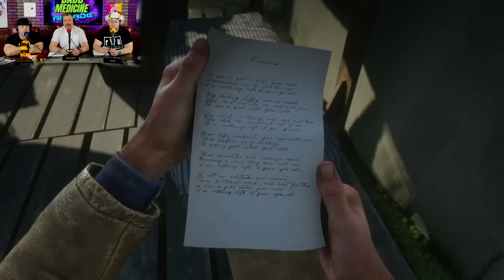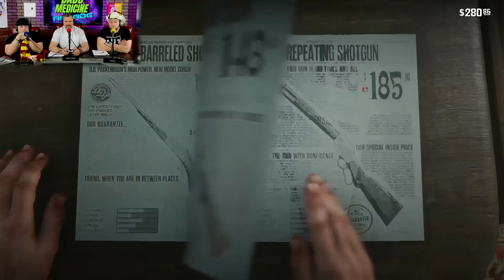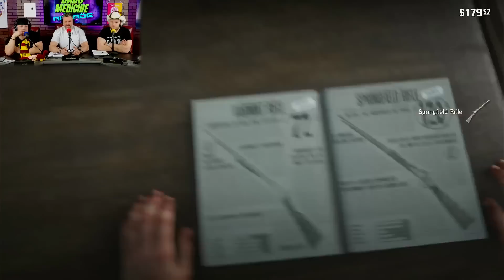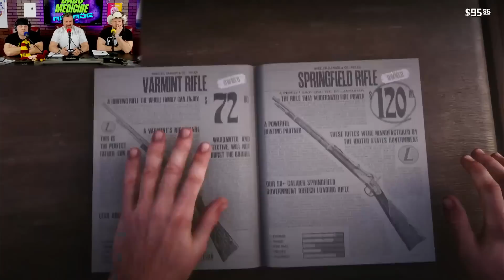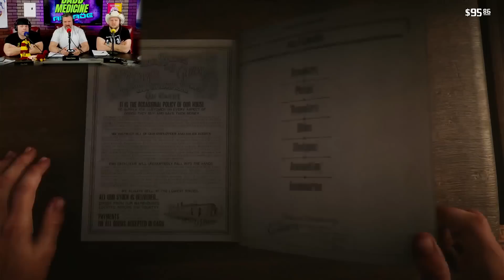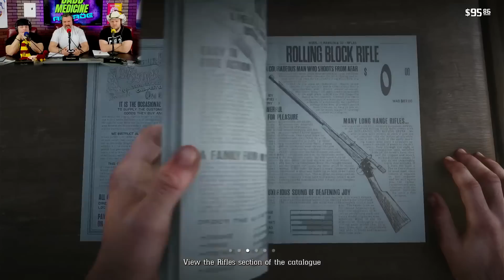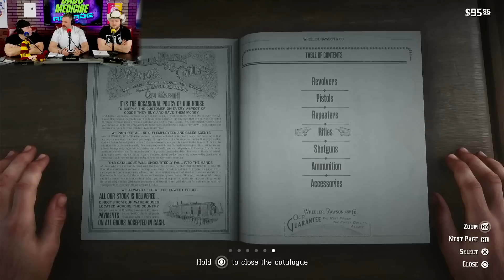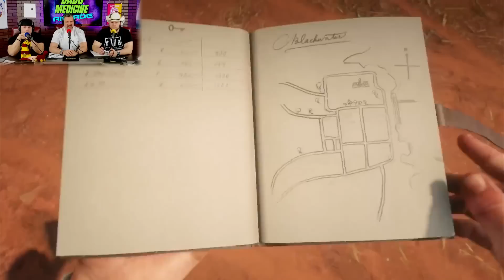Red Dead Redemption 2 gameplay part 9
Red Dead Redemption 2 gameplay time!

First time playing Red Dead Redemption 2.

The story is set in a fictionalized representation of the United States in 1899 and follows the exploits of Arthur Morgan, an outlaw and member of the Van der Linde gang, who must deal with the decline of the Wild West while attempting to survive against government forces, rival gangs, and other adversaries.

Gameplay skip to:
0:00 - Red Dead Redemption intro
0:15 - Red Dead Redemption 2 gameplay